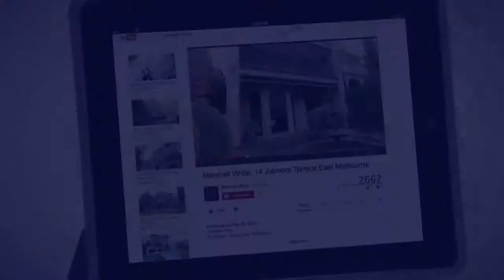Marshall White: July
Marshall White
July